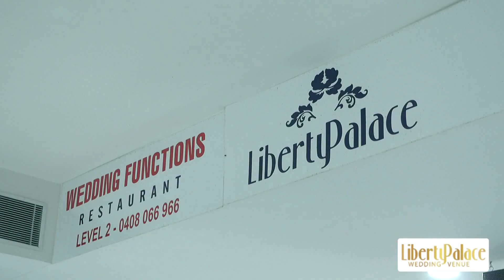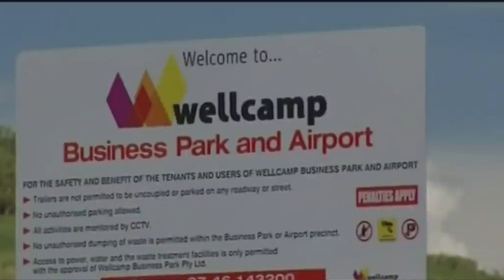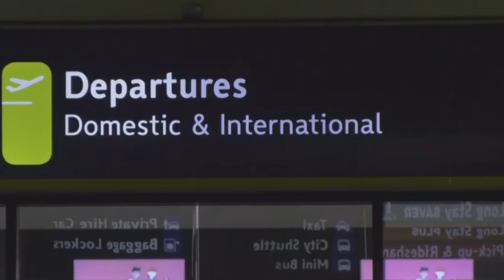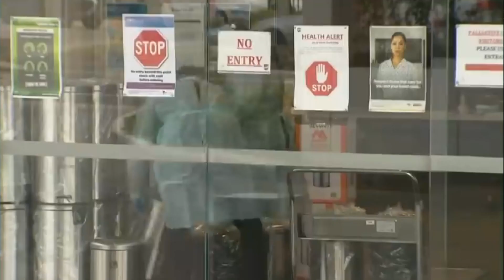Điểm Báo Úc Châu 19/02/2022